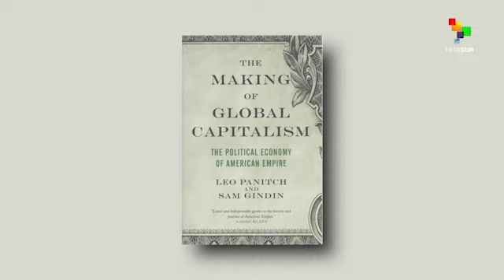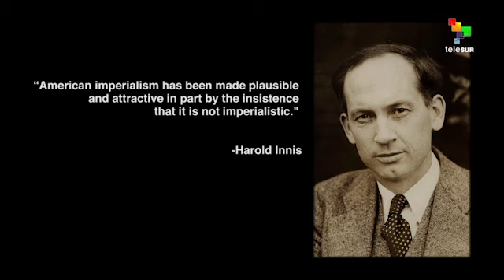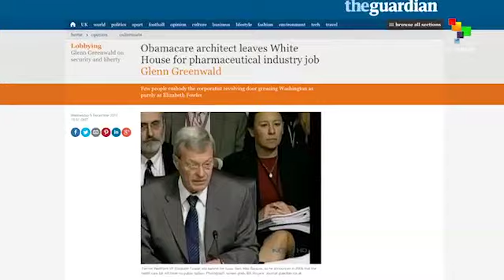Days of Revolt: The Making of Global Capitalism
In this episode of teleSUR's Days of Revolt, host Chris Hedges sits down with author and professor Leo Panitch to discuss how global imperialism and capitalism are upheld by economic and cultural forces, and debate the roles of ignorance, myth, and malevolence in the perpetuation of systems of inequality.